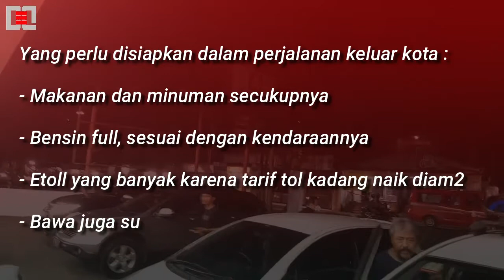SAUR ON THE ROAD #1 | HOME SERVICE KE SOLO | GB AUTO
Assalamu'alaikum

Hallo semua...
Semoga selalu dalam keadaan sehat wal'afiat ya... Aamiin

Video ini cerita tentang pengalaman kami bersama GB auto saur di jalan.. karena ada panggilan dari customer kita yang di Solo, mau gak mau kita harus berangkat...

Ternyata nikmat juga saur di jalan dan terus berpuasa di bulan Ramadhan sambil melakukan aktifitas di luar kota. Tonton terus ya temen2.

Terimakasih